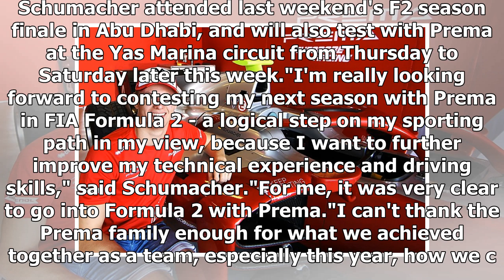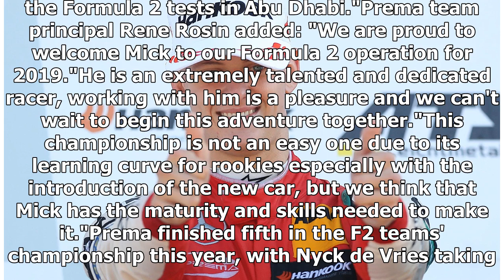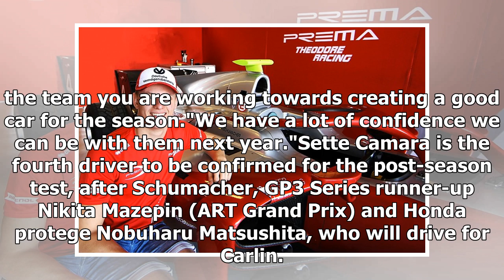Euro F3 champion Mick Schumacher to step up to F2 with Prema in '19 | CAR NEWS 2019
Formula 3 European champion Mick Schumacher will graduate to Formula 2 next year with Prema Racing. The 19-year-old took eight wins and a further six ...